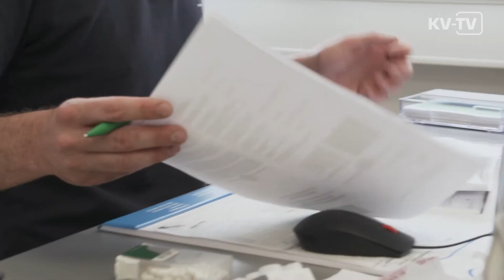KV-TV Magazin 192 | Hochwasserkatastrophe | Genügend Impfstoff für alle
Hochwasserkatastrophe: Medizinische Versorgung sichern
Nach der Hochwasserkatastrophe sind viele Praxen nicht handlungsfähig. Wenn sie nicht zerstört sind, dann gibt es weder fließendes Wasser noch Strom. Außerdem kämpft man vor Ort mit kaputtem Inventar und Geräten, unbrauchbaren Medikamenten und Impfstoffen. Eine vernünftige medizinische Versorgung ist schwierig. Die KV RLP will deshalb schnell und unbürokratisch helfen. Zusammen mit den Krankenkassen versucht man gerade pragmatische und unbürokratische Regelungen zu finden. "KV-TV PRAXIS – Das Magazin" fragt nach bei KV-Chef Dr. Peter Heinz.
Genügend Impfstoff für alle: Der große Run in die Praxen ist vorbei
Knappheit bei den Corona-Vakzinen ist vorbei. Mittlerweile erhalten Arztpraxen so viel Impfstoff wie bestellt. Die Praxisteams können aufatmen und Extraschichten gehören erstmal der Vergangenheit an. "KV-TV PRAXIS – Das Magazin" hat die Praxis von Dr. David Krezdorn in Alzey besucht.